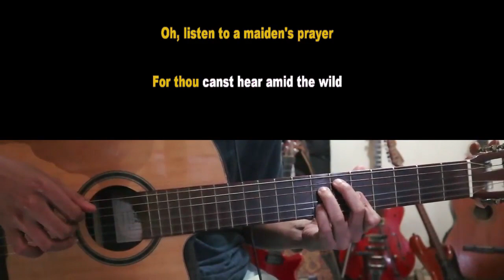Celine Dion - Ave Maria (Karaoke Acoustic)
Guitar by @AdityaBayuAB (instagram : Adityabayuari)

Celine Dion - Ave Maria Acoustic Guitar Karaoke version